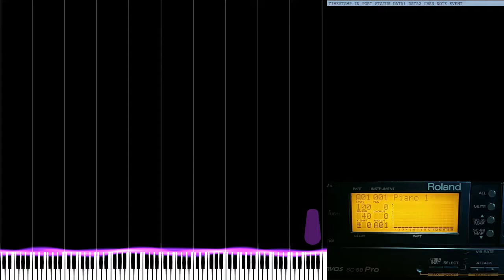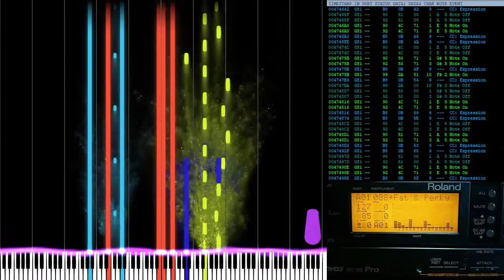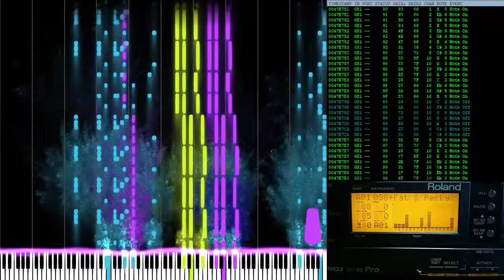Chrono Trigger Medley [ Cross over the Time ] (Sound Canvas SC-88 Pro arrange)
(MIDI by Lix)